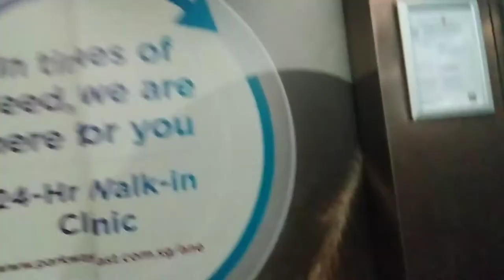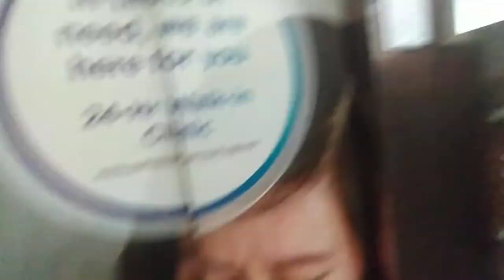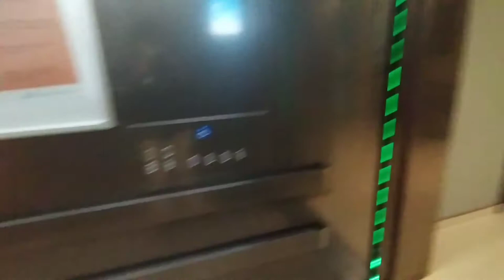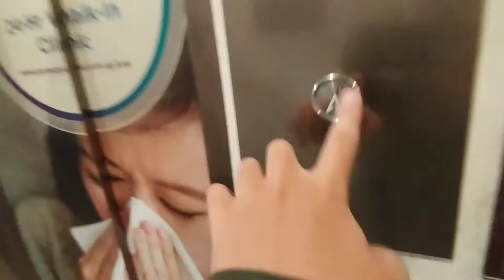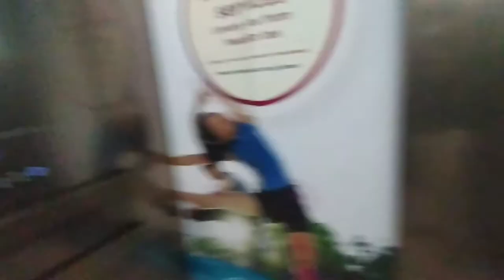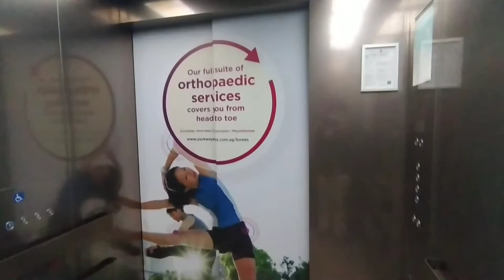2010s Otis lift at Parkway East Hospital (wards lobby)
interesting lobby configuration. one side is for bed lift and the other split into two. these also can be access from front and back.

0:00 Lift B
1:50 Lift D
3:38 Lift C

History: a. original is unknown (opened in 1942)
               b. unknown (hospital refurbished on that year)
               c. modernized around 2010s?